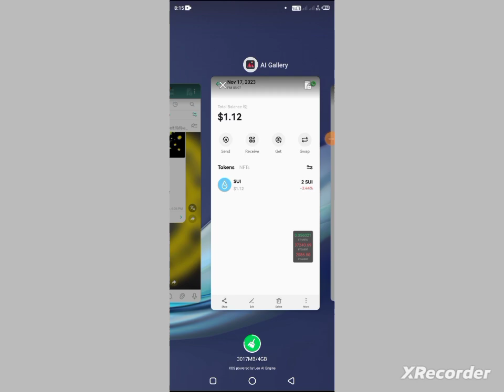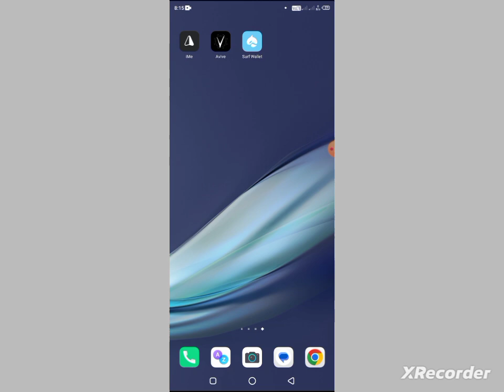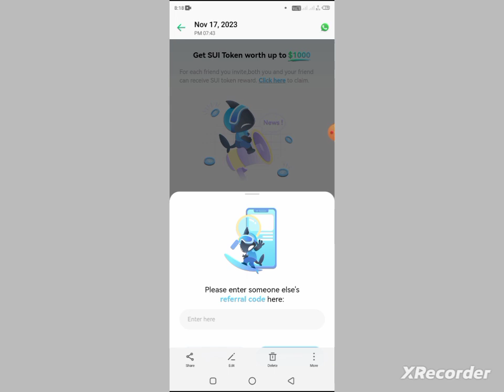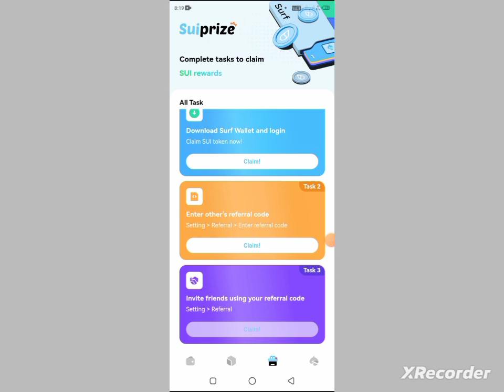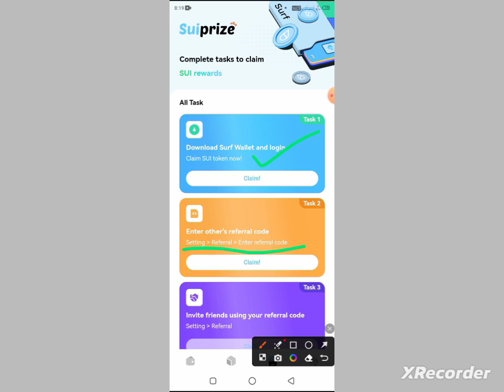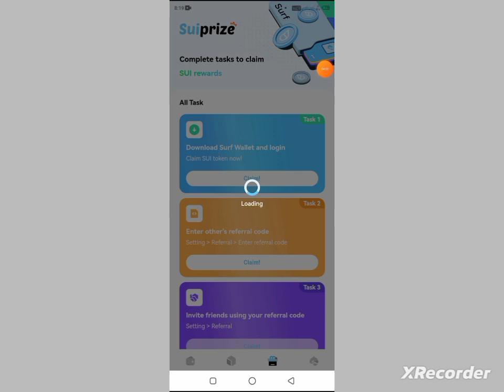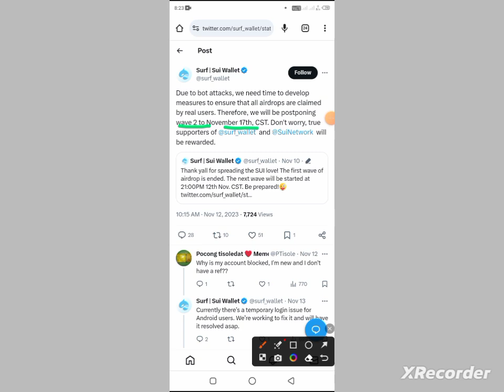Instant 2 SUI Withdrawal🎉New Crypto Wallet Loot💡New Waller Instant Withdraw Airdrop❤️New Crypto Loot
Project--Details Hi Guys !! Welcome To " Earning Official 24  Youtube Chanel " In This Video, I am going to Review | SUF Wallet instant offer that provide 2 sui instantly that can be withdraw instantly

.Related Tag.

instant withdraw
airdrop
instant airdrop
new airdrop
free airdrop